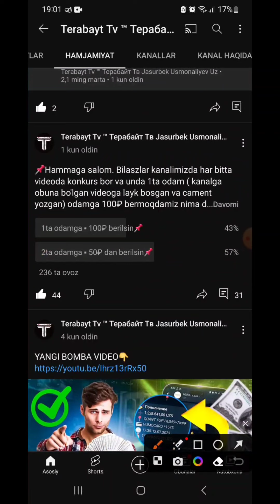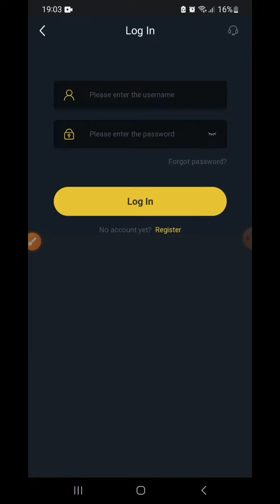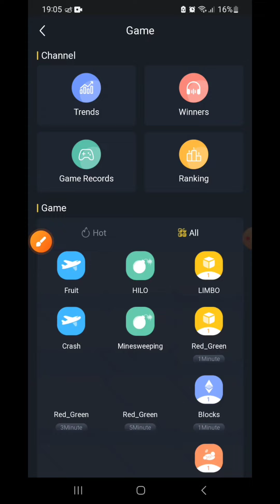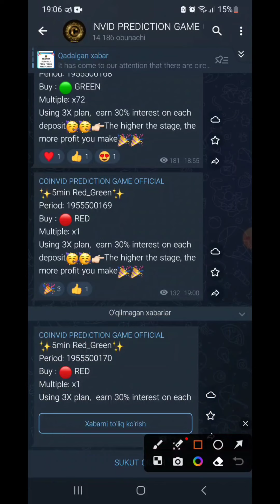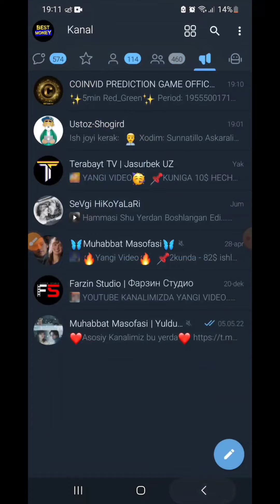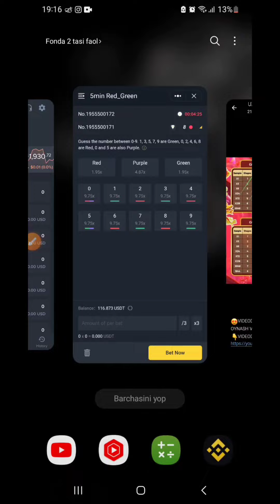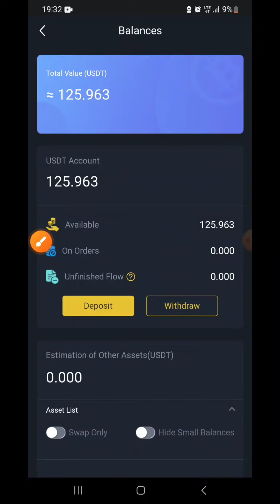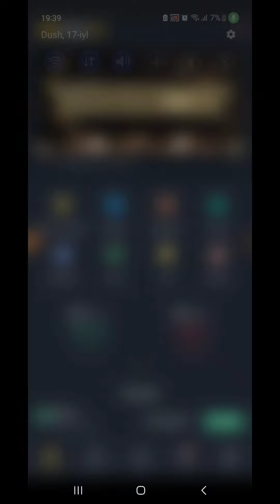10 MINUTDA - 125$ pul yechdk INTERNETDA PUL ISHLASH 2023 Интернетда пул ишлаш Sarmoyasiz Terabayt Tv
👉🏻 Taklif kodi : HPF3TA

➡️ 3-5 daqiqa ichida atigi 2-3 USDT dan minimal depozit/ yechib olish
➡️ Har kuni yo'qotilgan mablag'ni qaytarish
➡️ Har kuni 0,5% umumiy tikish qaytariladi
➡️ Depozit bonusi va VIP yangilanish bonusi
➡️ Agent treningi, abadiy 1% komissiya, 6 daraja
✅Ko'p o'yinlar, samarali investitsiyalar
✅ Va boshqa qiziqarli voqealar

🔥🔥tadbir: 0.5$ dan olish uchun roʻyxatdan oʻting va shaxsingizni tasdiqlang.

💰🥳Agar bizning kanalimizni qo'llab quvvatlash maqsadingiz bo'lsa DONAT uchun manzil👇
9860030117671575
🏆Qiwi pul o'tkazish uchun raqam

✅Bizning Internet Tarmoqlaridagi boshqa sahifalarimiz👇
Instagram.com/terabayt_tv
🛑Va boshqa YouTube kanallarimiz🛑
YouTube.com/JASURNOMA